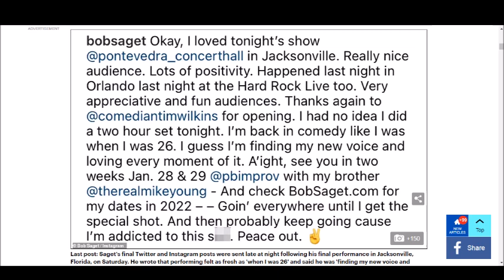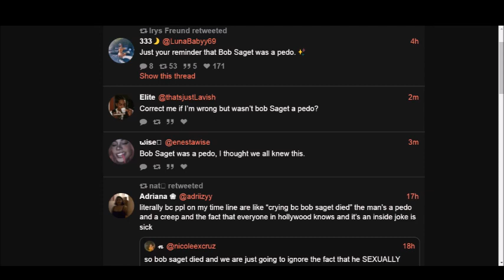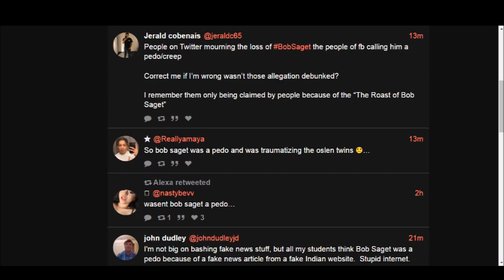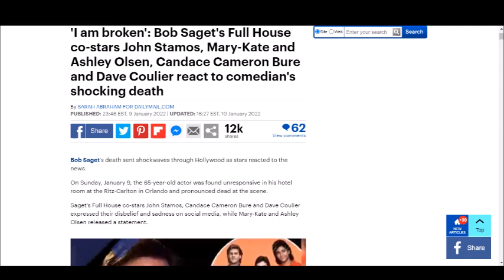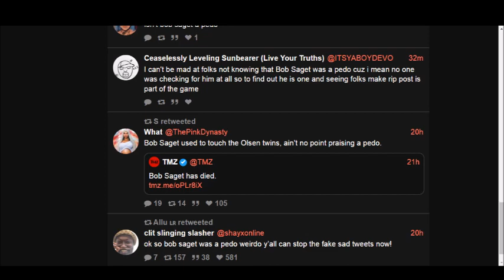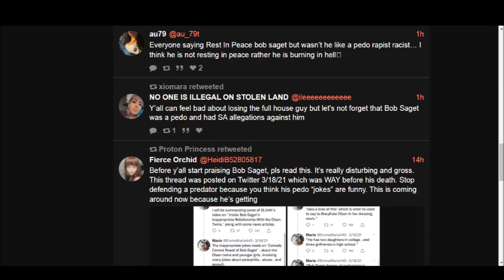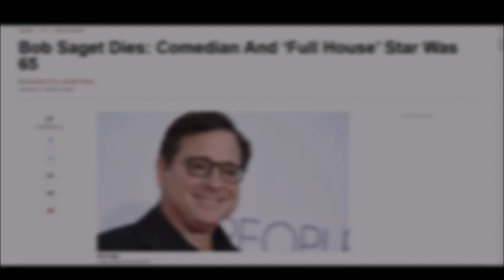This Is Vile! Woke Bums On Twitter Drag Bob Saget's Name Through The Mud After His Death!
Bob Saget tragically passed away over the weekend, and right after his passing idiots on Twitter started to drag his name through the mud, which leaves more reason as to why nobody should take Twitter seriously. Let me know what you all think down below!